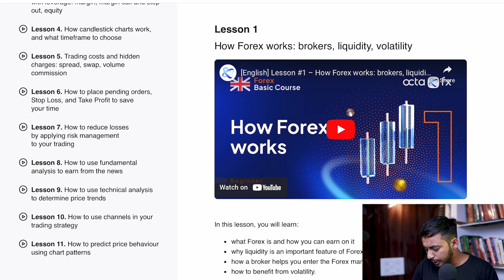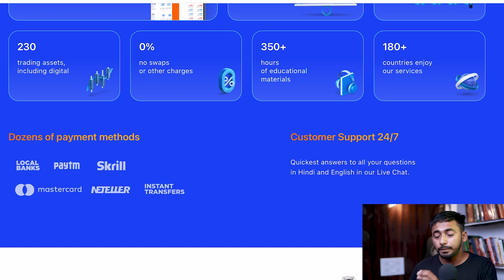Shiba Inu का सबसे बड़ा Airdrop | shiba inu coin news today | crypto news | shiba inu burn | Latest